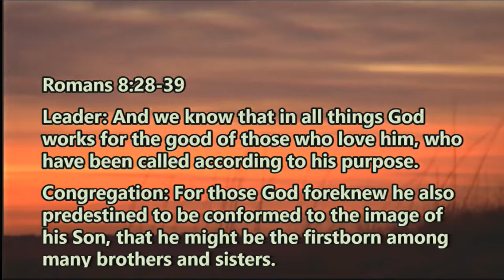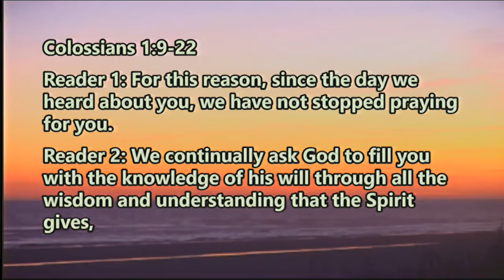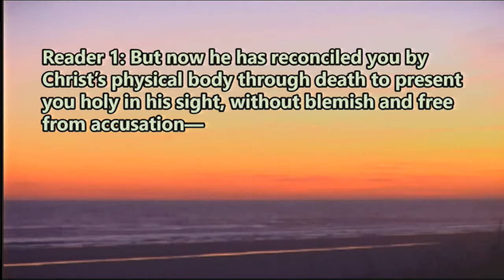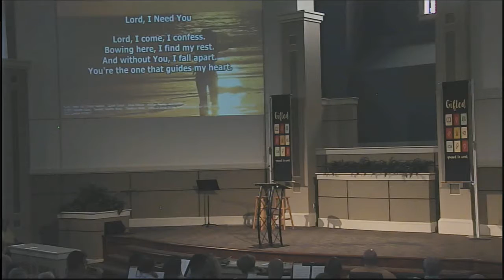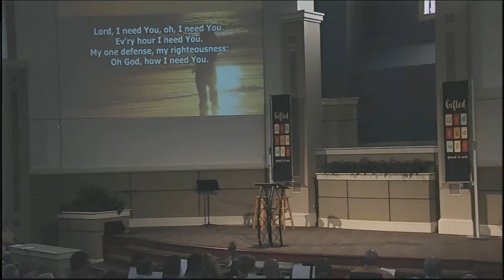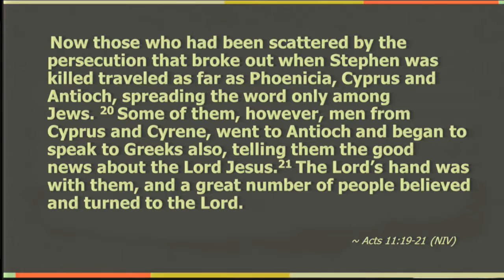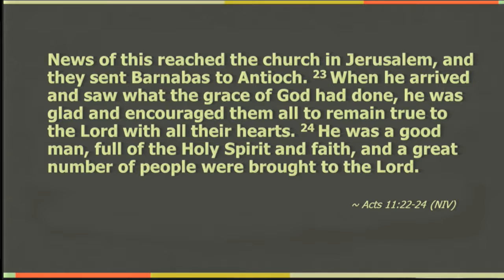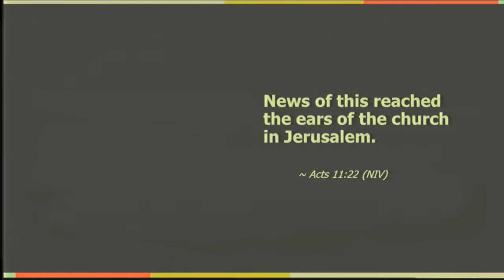In it for Others -- Jody Vickery - Gifted P6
Sermon: In it for Others
Series: Gifted P6
Speaker: Jody Vickery
Date: Aug 14 2016